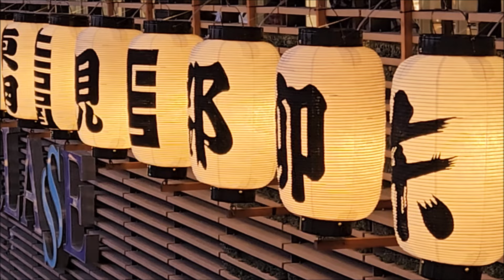東明區だんじり 夜の練り歩き 2024.5.18【東明八幡神社 宵宮】Danjiri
2024年5月18日
東明地區地車(御影地区)  東明八幡神社 宵宮
神戸市東灘区